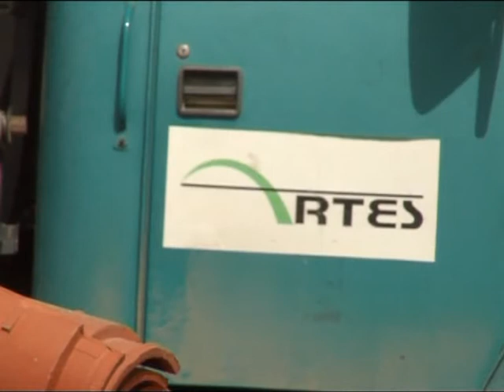მუშები ხელფასს ითხოვენ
თელავის რეაბილიტაციაზე დასაქმებული მუშები ხელფასების გაცემას  ითხოვენ.  მათი განცხადებით, სამშენებლო კომპანია „არტესს" 7 თვის სახელფასო დავალიანება აქვს. მათივე თქმით, სარეაბილიტაციო სამუშაოებზე ზოგჯერ ღამითაც ამუშავებდნენ,  თუმცა  არაერთი  მოთხოვნის  მიუხედავად, ხელფასები ამ დრომდე არ მიუღიათ.  ისინი თავს დაზარალებულად მიიჩნევენ და პრობლემით  დაინტერესებას  ხელისუფლებას  სთხოვენ.  ნახეთ თამარ მოდებაძის სიუჟეტი.